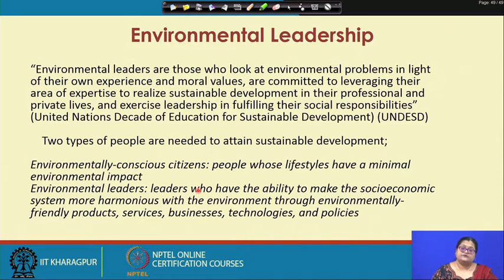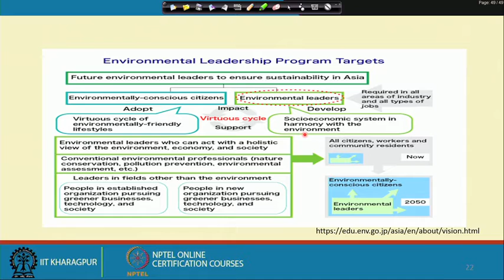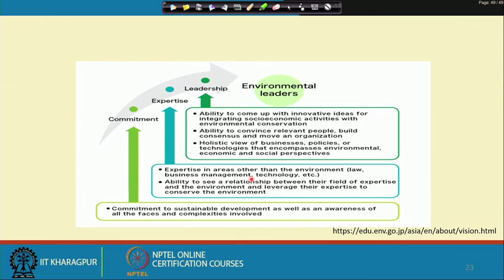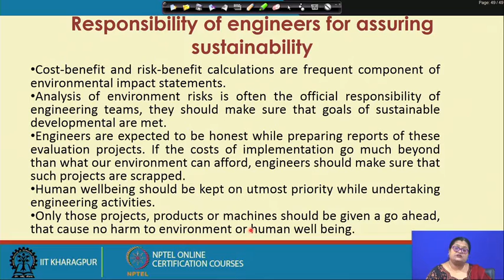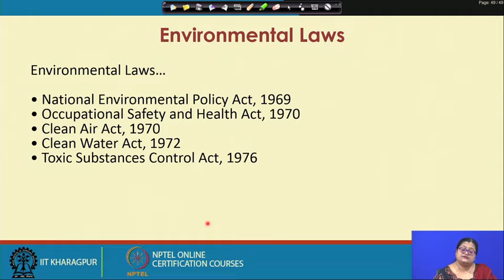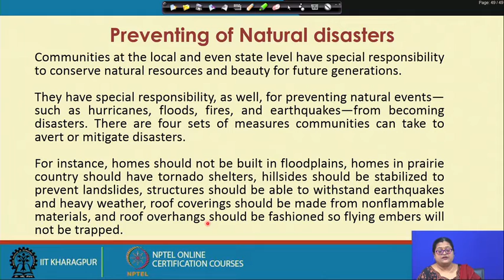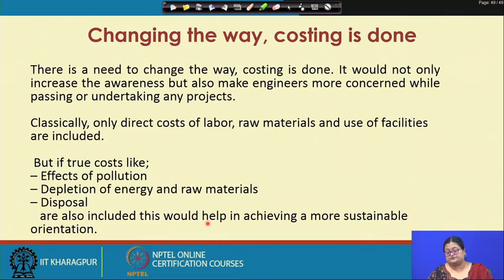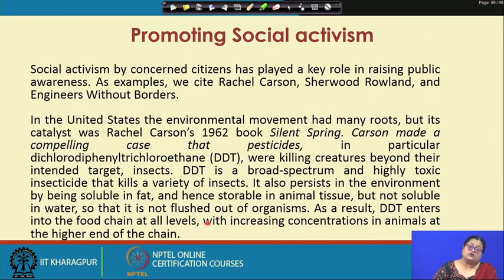Lecture 22 : Responsibility to Environment (Contd.)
Responsibility to environment,Roles of engineers in sustainable development in ethical practices in engineering,Code of ethics for engineers and sustainable development in ethical practices in engineering,IEEE code of ethics,Environmental Leadership in ethical practices in engineering,Environmental Laws for ethical practices in engineering

 To access the translated content:
1. The translated content of this course is available in regional languages.
 2. Regional language subtitles available for this course
 To watch the subtitles in regional languages:
 1. Click on the lecture under Course Details.
 2. Play the video.
 3. Now click on the Settings icon and a list of features will display
 4. From that select the option Subtitles/CC.
 5. Now select the Language from the available languages to read the subtitle in the regional language.